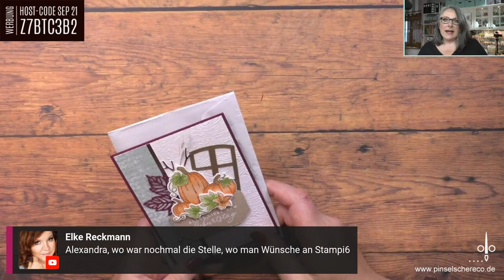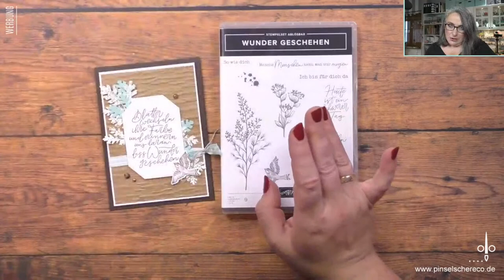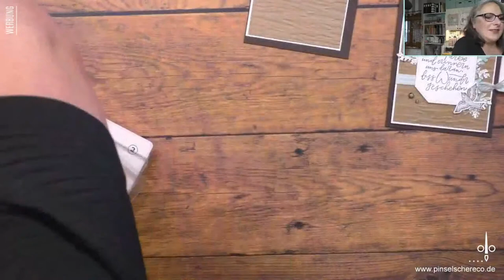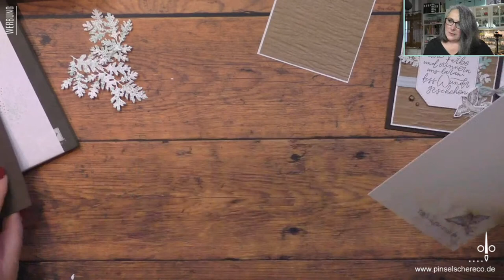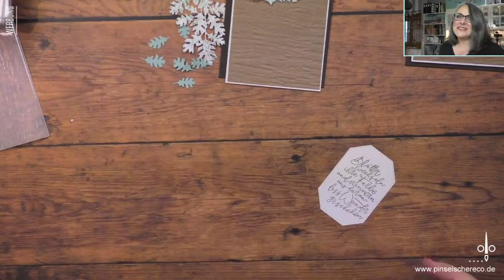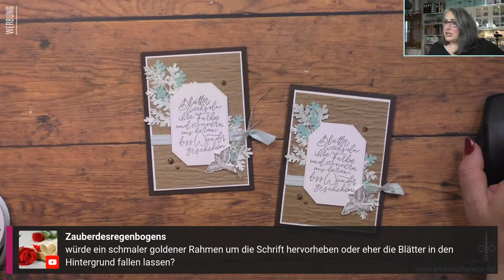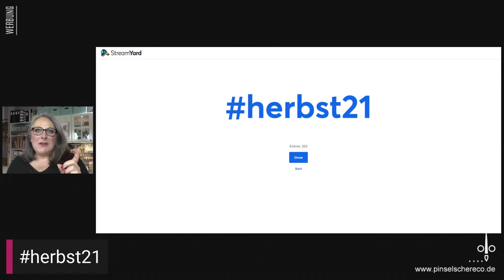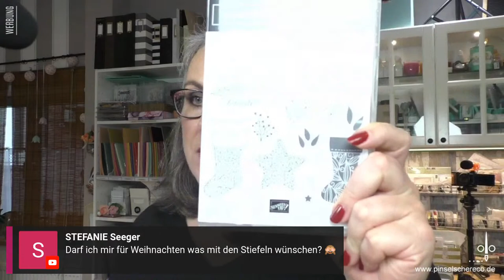12 Tage Herbst Halloween | Tag #11 | Gemeinsam gegen den Herbstblues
Im September gehe ich dienstags und donnerstags um 18 Uhr und samstags um 14 Uhr mit einer neuen Bastelidee zum Thema Herbst & Halloween mit Stampin' Up! auf YouTube und Facebook online. Ich freue mich, wenn Ihr dabei seid, aber natürlich könnt Ihr die Videos auch im Replay schauen.

Materialliste ...
* Haarreifen Mini-Hexenhut
* Haarreifen Totenkopf & Blumen

Alle im Video gezeigten Stampin' Up! Produkte sind über mich bestellbar. Bitte beachtet aber, dass sich die Preisangaben und Verfügbarkeiten der Produkte nur auf den Zeitraum der Gültigkeit des aktuellen Katalogsortiments beziehen. Es ist also durchaus m��glich, dass zu einem späteren Zeitpunkt nicht mehr alle im Video gezeigten Produkte erhältlich sind oder sich die Preise geändert haben können.